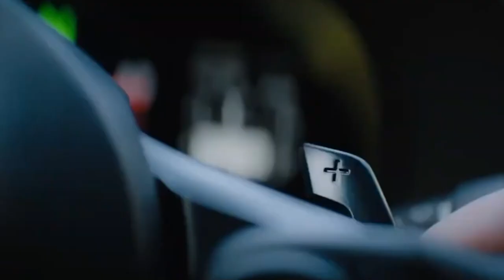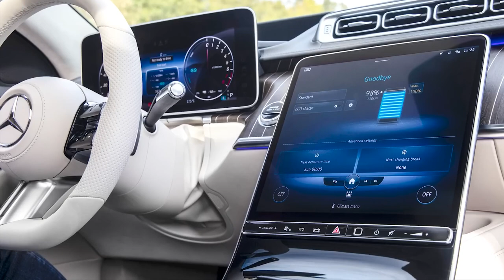2024 Toyota MR2 Price and Release Date (Everything You Need to Know)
2024 Toyota MR2 – In 1984, the first Toyota MR2 was introduced, boasting everything a “roadster” should have. Awards were given to the Japanese automobile titans for their wonderful invention, which flourished for six years before the 1990 birth of the second generation. The sporty commuter design of this new generation, which is still in existence today, boasts opulent curves.

The Toyota MR2, also known as a Midship Runabout 2-seater, is a stylish two-passenger vehicle that can comfortably accommodate two passengers. The rebirth of the three brothers, the Toyota Supra, the Toyota Celica, and of course, the beautiful MR2, begins with the return of the new and improved MR2. The new Toyota MR2, which will launch with a $52,700 price tag and pair a strong V6 with a cutting-edge electric engine, will be priced just above the Toyota GR Supra, which will be available for about $40,000.

Toyota, renowned for producing opulent, high-quality automobiles, has raised the bar with the 2024 Toyota MR2, a contemporary, futuristic, and elegant masterpiece.